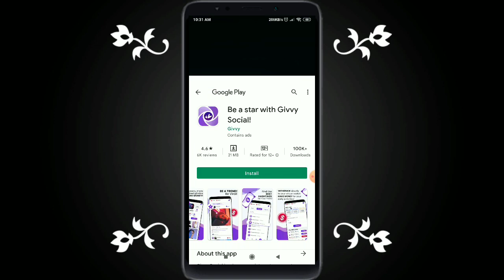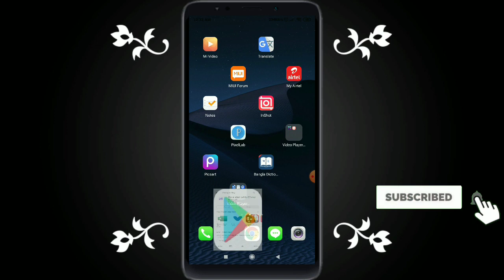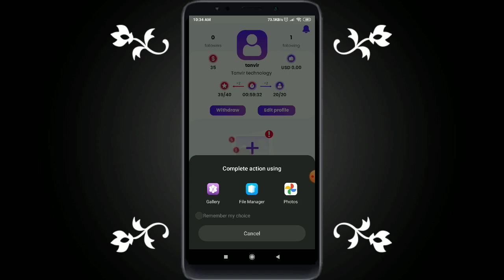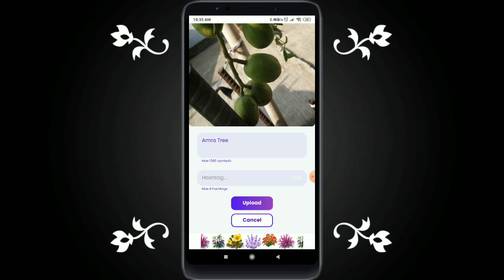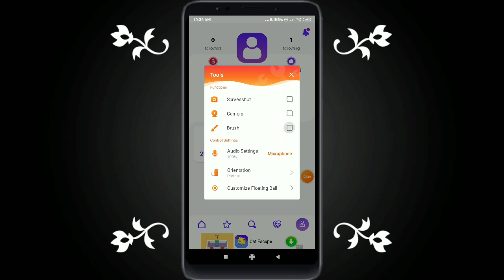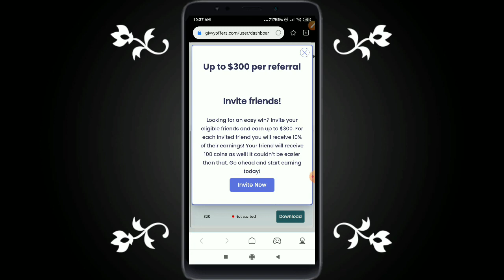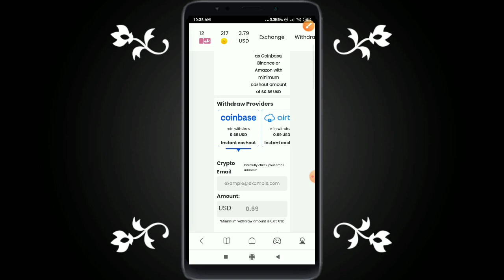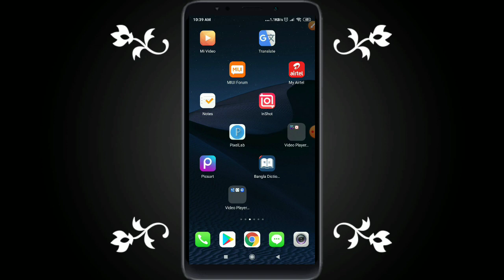ছবি ভিডিও আপলোড করলে ইনকাম Givvy social new app 2021😉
App link